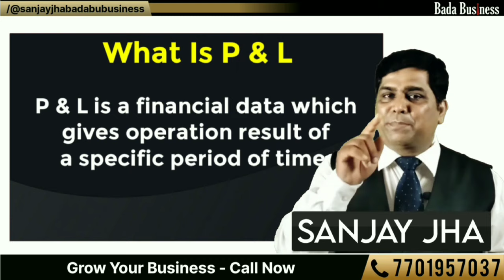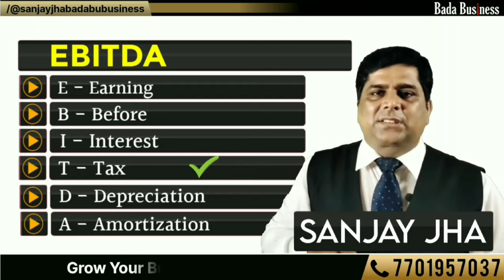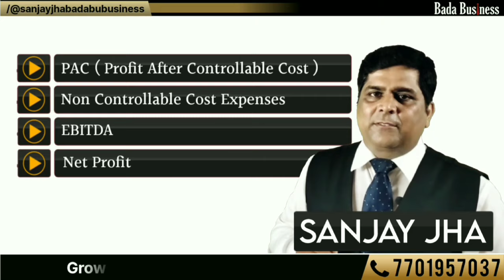Restaurant में P&L बनाते कैसे हैं ? || Step by step guide || Sanjay Jha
Hello friends,
Restaurant में P&L कैसे निकालते हैं ? Step by step guide watch complete information about Profit and loss statement.
Agar aap Pizza Hut, KFC, Mcdonalds,  Subway etc. main kaam karte hain to ye video aapko bahut kaam aane wala hai.

P&L banate kaise hain
What is P&L
P&L kya hai
Profit and loss kaise nikalte hain
What is Profit and loss
Restaurant main p&l kaise banate hain
Foodcost
Restaurant manager
Sanjay Jha